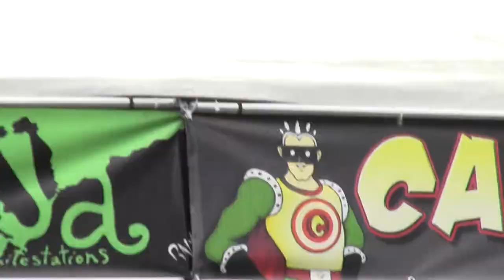2012_04_28_extravaganja_x027_freeconcord